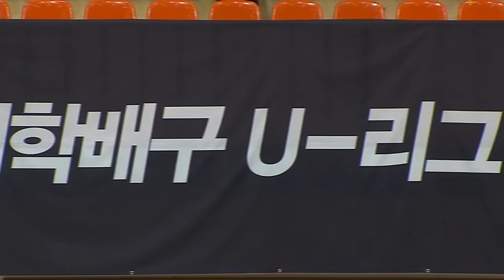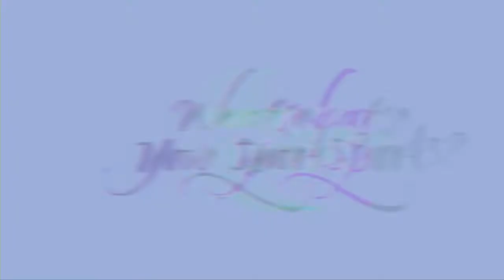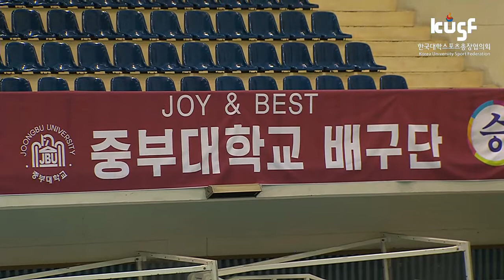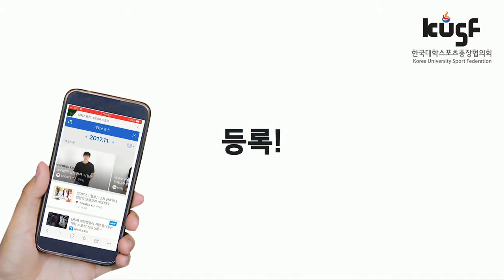[2018 KUSF 대학배구 U-리그] 180518 중부대 vs 목포대 다시보기